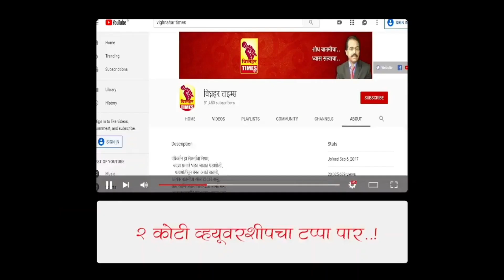ओतूर तरकारी मार्केट। पहा काय मिळतोय बाजारभाव?